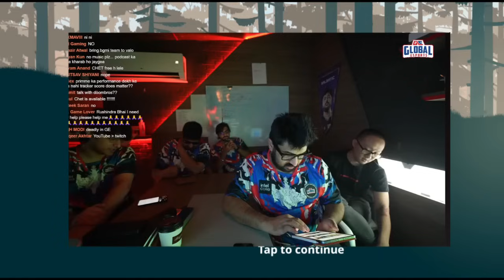Aman on Downfall & Comeback | Godl Player on New Team | Scout Reply | GE on Head Coach & Mavi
Aman on Downfall & Comeback
Godl Player on New Team |
Scout Reply
GE on Head Coach & Mavi

Timestamps
00:00 Hello
00:03 Subscribe to Abhivious
00:22 Aman on Regaltos, Downfall & his comeback
02:49 Scout on Team Zero Slot Matter
04:12 GE Management on GE Coach & Mavi
05:58 Simp on Bmps, Godl & New Team
07:16 Admino and Manya Together
08:06 Spero on CG, Soul - Godl & Voting
09:34 Scout on Pmwl Slot Matter
10:34 Thanks For Watching